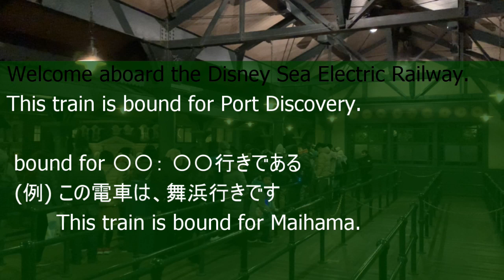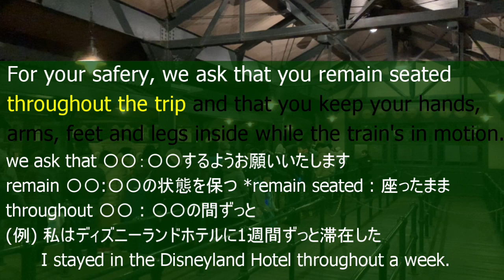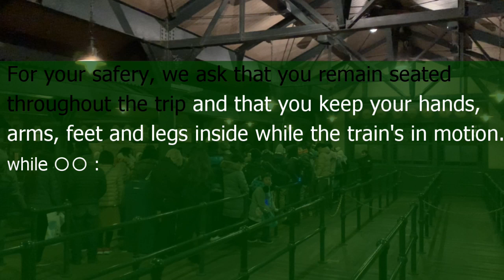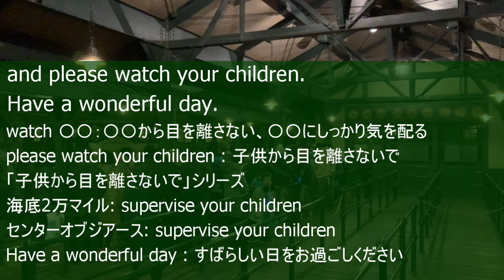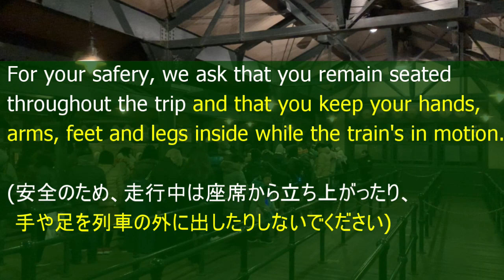【ディズニーで英語力アップ⑬】ディズニーシー エレクトリックレールウェイの英語アナウンスは何て言っているのか？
■【ディズニーで英語力アップ⑫】ディズニーのアトラクション名など題材に英単語を爆速で学習する

このチャンネルではディズニー関連の動画を日々配信中です。

ディズニーで英語力アップシリーズ⑬
今回はディズニーシーのエレクトリックレールウェイより、
乗車前のアナウンスを題材にします。

英語のアナウンスは果たして何て言っているのか？
徹底解説いたします。